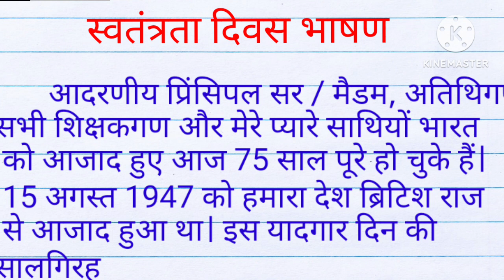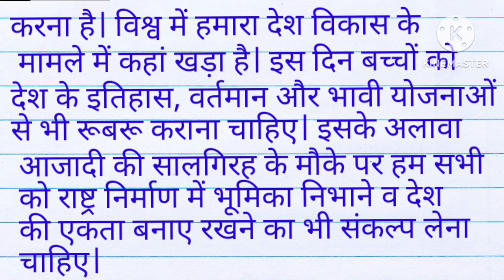15 August par bhashan 2023|15 अगस्त पर भाषण 2023| Independence Day speech in hindi|swatantra diwas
15 August par bhashan 2023/15 अगस्त पर भाषण 2023| Independence Day speech in hindi/swatantra diwas